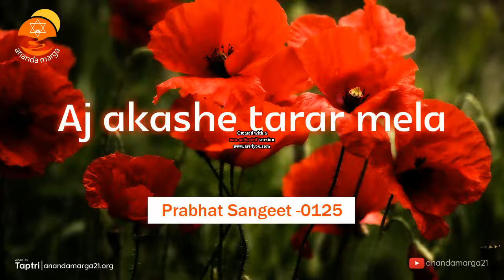Aj akashe tarar mela || Song no-0125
Áj ákáshe tárár melá
Dharańii átmahárá
Phuler suváse madira vátáse
Sabái hásikhushiite bhará

Áj álodhárá bahe jáy
Khushiite pápiyá gáy
(Áj) Madhunikkańe rátula carańe
Ke go elo práńbhará

Áj sudhádhárá bahe jáy
Khushiite triloka gáy
(Áj) Sakal ákuti madhurase mákhi
Ke go elo manbhará